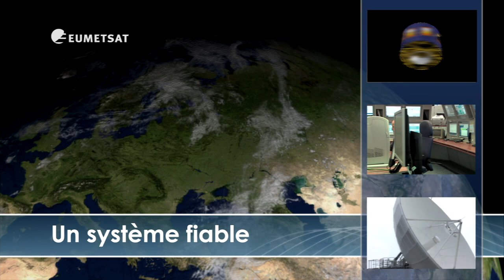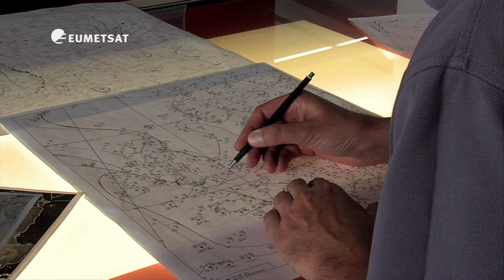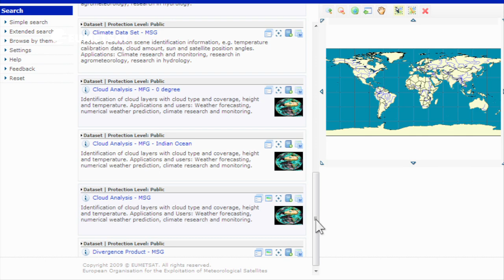EUMETSAT - Organisation européene de satellites météorologiques